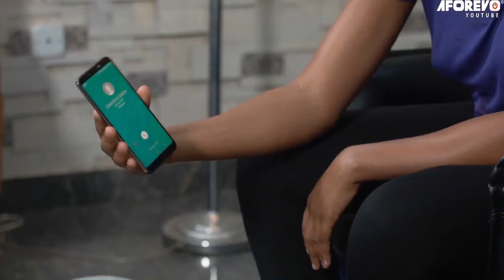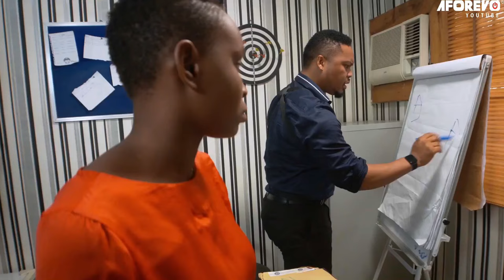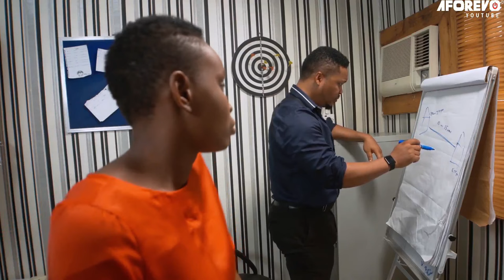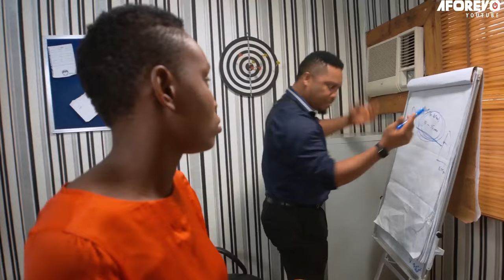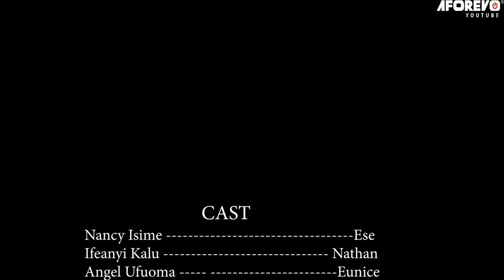THE ONLY ONE FOR ME {Nancy Isime, Kunle Remi} - Full Latest Nigerian Movies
Bovibes Entertainment Smoke Screen